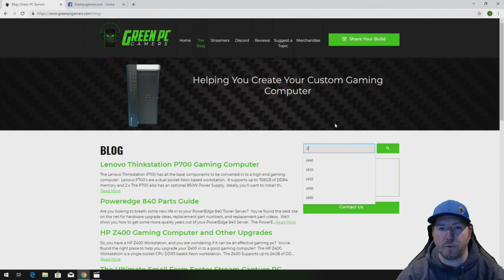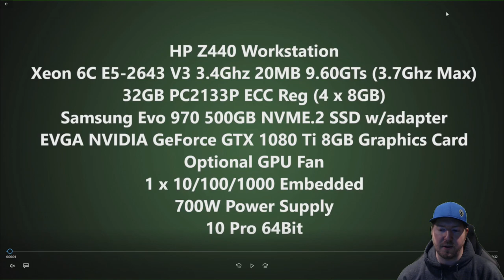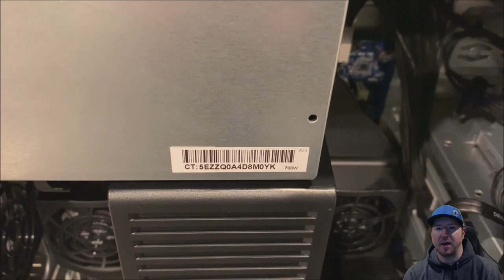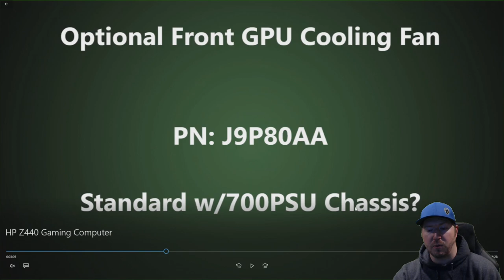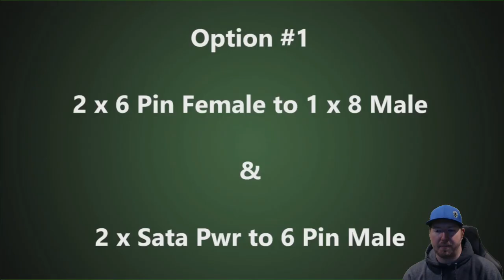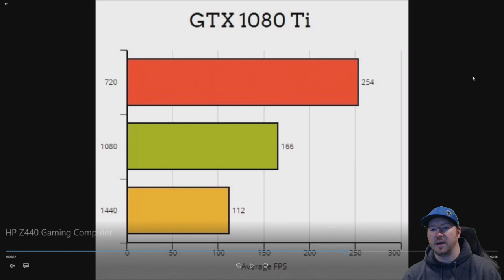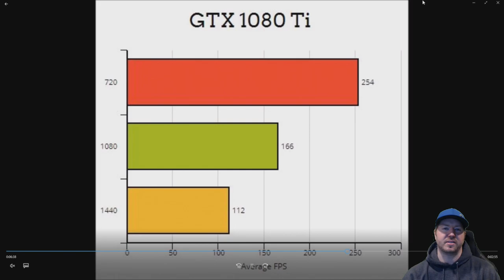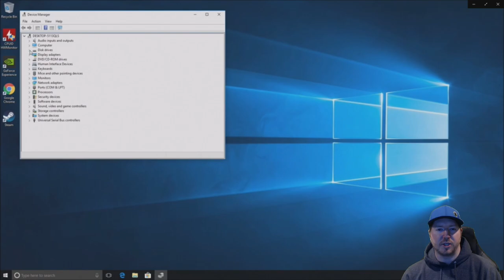HP Z440 Gaming Computer (GTX 1080 Ti and NVME.2 Install)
In this video we'll show you our HP Z440 workstation that we optimized for gaming.